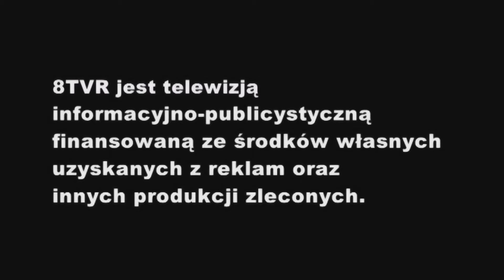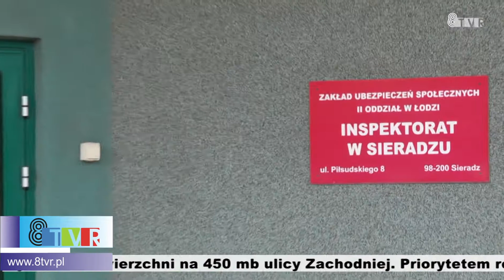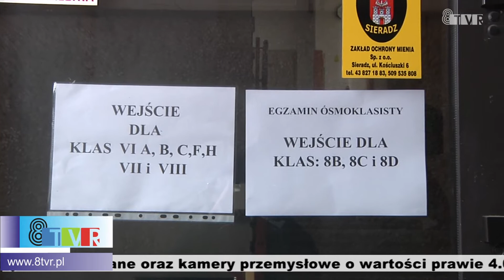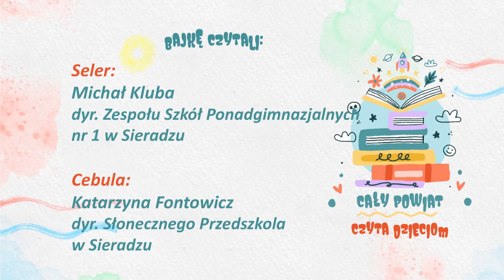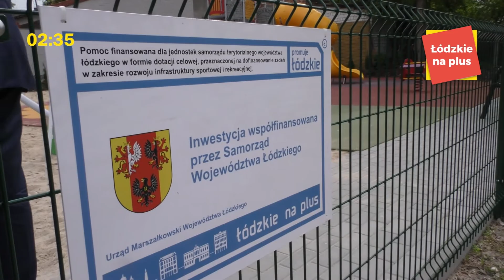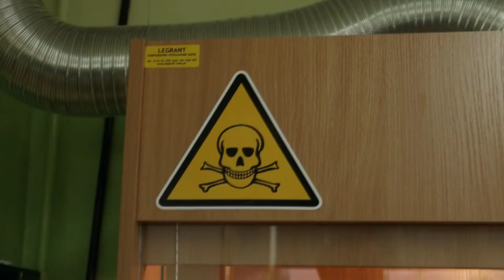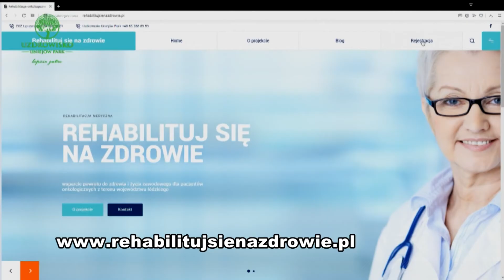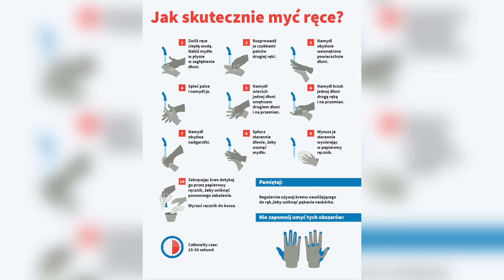Przegląd wydarzeń 28.05.2021